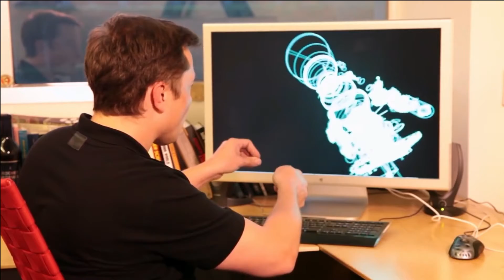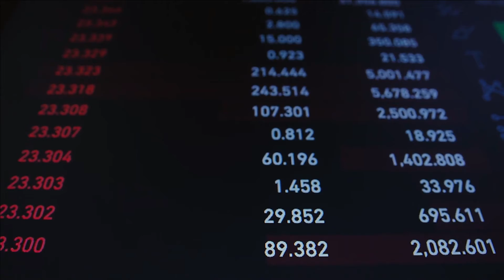Elon Musk's Daily Routine And The Actions | The Daily Routines and Action of Elon Musk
today's video, we'll go over Elon Musk's daily routine and the actions that make him one of the most extraordinary man. We will go through Elon Musk's daily routine and attempt to discuss what a typical day in the life of Tesla's CEO looks like.The daily routines of billionaires like Musk can shed light on how they achieve success. This routine reveals insights into the habits of self-made billionaires.

🔥🔥🔥The Life of a Nasa Astronaut | How a Day In The Life of a Nasa Astronaut